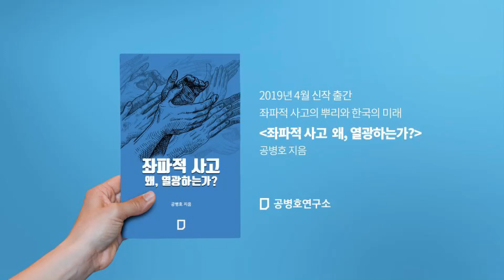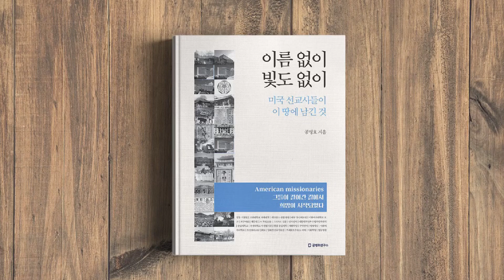국가를 어떻게 지키려는가? [공병호TV]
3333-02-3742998 카카오은행 (예금주 : 공병호) / (텔레뱅킹 : 090 & 은행코드 : 90)

카테고리
뉴스/정치
라이선스